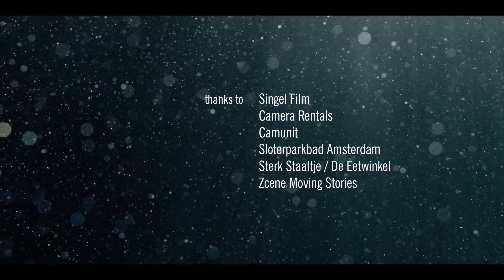Exhale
Exhale starts in shock, when a traumatic event makes you aware of your vulnerability. Your reality has been affected. Can you trust your senses? Exhale evokes reflection, letting go of your anger and overcoming the feeling of powerlessness. And ultimately regaining confidence in your own instincts and body.

Director - Moniek van der Kallen